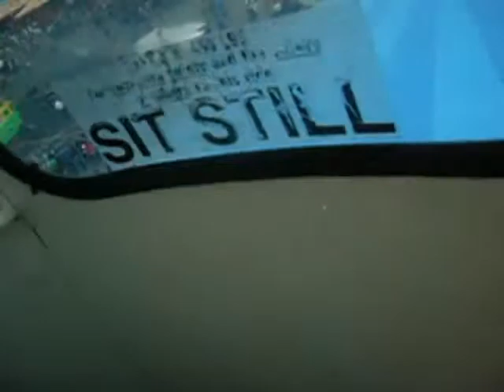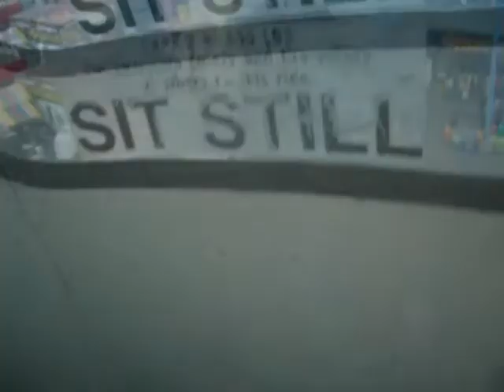fun at the fair lol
a day of me and my bro fucking around at the puyallup fair lol